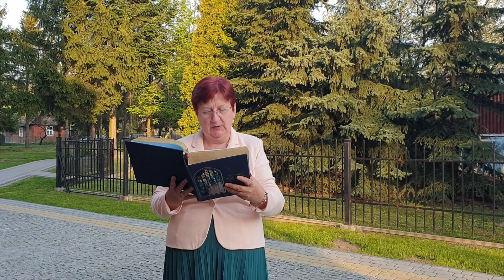Rozdział XXIII - Ewangelia według św. Łukasza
NARODOWE CZYTANIE PISMA ŚWIĘTEGO A.D. 2022
PARAFIALNE CZYTANIE EWANGELII WG.  ŚW. ŁUKASZA
NIEDZIELĄ BIBLIJNĄ rozpoczęliśmy publikację kolejnych przeczytanych rozdziałów Ewangelii. Każdy z 24 rozdziałów to osobny film. Łącznie w 24 filmikach Ewangelię czyta ponad 200 osób.
Bardzo dziękujemy za zaangażowanie i udział. Nagrania zostały zrealizowane w domach i mieszkaniach osób czytających przy użyciu dostępnych środków technicznych. Proponując taką formę wspólnotowego przeżywania Niedzieli i Tygodnia Biblijnego w obecnym 2022 r., ufamy, że jeszcze bardziej Słowo Boże będzie obecne w naszym życiu.
Słowo Boga odczytanie, usłyszane i przyjęte w naszych sercach zawsze prowadzi nas do EUCHARYSTII. Do zobaczenia na Mszy św. w niedzielę i każdego dnia!!!
muz. i wyk. "Chcemy spożyć Pismo Święte" Siewcy Lednicy
montaż: Mateusz Michajłyszyn